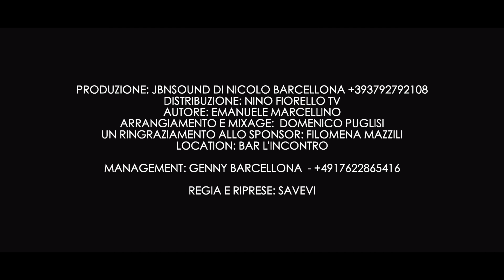Carmen Barcellona - Mi hai cambiato la vita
Carmen Barcellona - Mi hai cambiato la vita (Video Ufficiale) © ® SMusic 2023
Autore:Emanuele Marcellino
Arrangiamenti:Domenico Puglisi
Registrazione:Puglisi Production
Realizzazione Video:SAVEVI